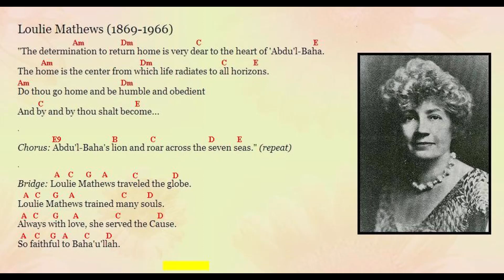Loulie Mathews song by Jim Styan (with chords)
This song celebrates the life of Loulie Mathews (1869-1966), a devoted Baha'i travel-teacher and steadfast maidservant of the Baha'i Religion during the life-time of 'Abdu'l-Baha (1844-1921) (The Servant of God).